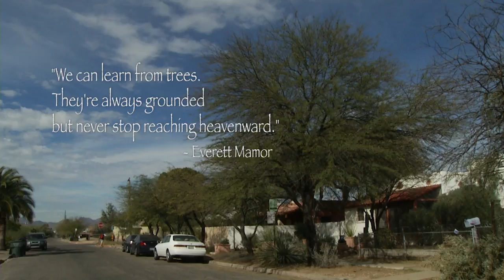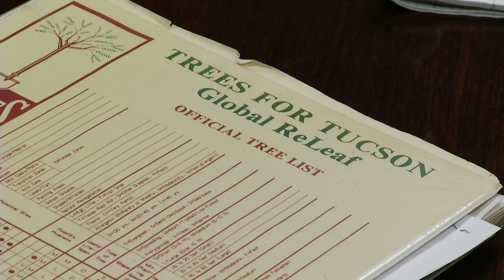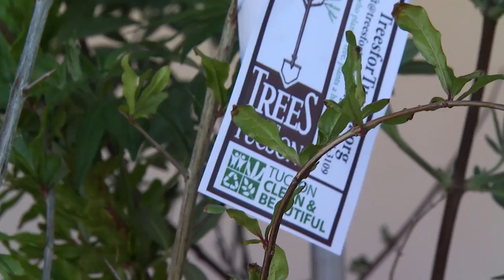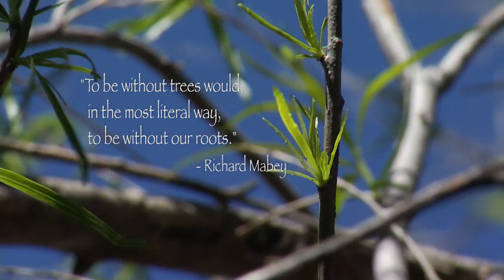Planting Trees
The city of Tucson has had a long and active Trees for Tucson program (Part of Tucson Clean and Beautiful) which has been working in the community since the 1980s.  More recently, Mayor Jonathan Rothschild has intensified the effort by pledging to plant thousands of trees.  Since elected in 2011, at least 10K have been planted as part of community-wide efforts and the “next batch of10K” will soon begin going into the ground, Saturday 29 Aug 15. Scientists say trees are vital to all of us and nature to clean the air, provide shade and shelter, beautify our communities and help reduce temperatures among others.

Producer:  Tony Paniagua
Videographer: Nate Huffman, Bob Lindberg
Editor: Nate Huffman